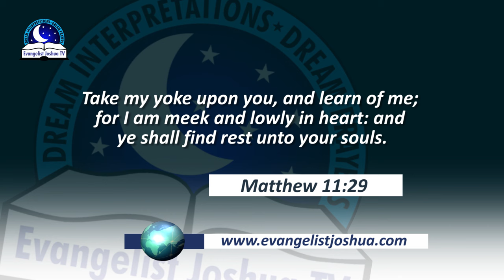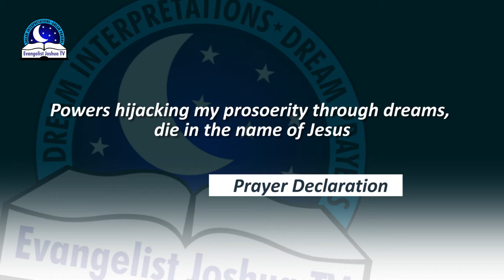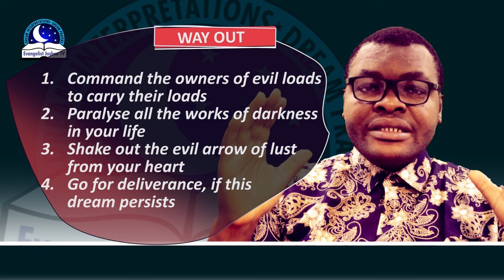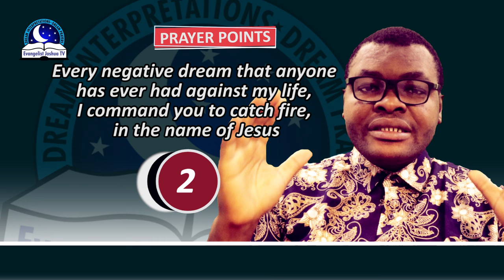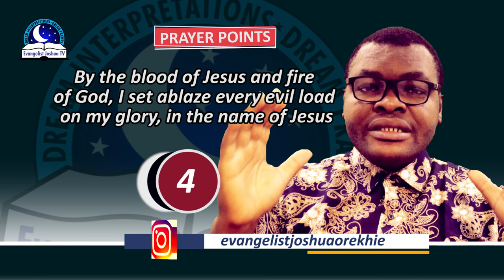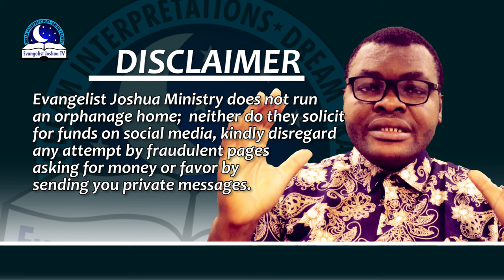Dream About Carrying a Coffin - Biblical Meaning from Evangelist Joshua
Dreams about carrying a coffin can be very scary;  Itcan symbolize the end of something in your life. It could represent the end of a relationship, a job, or a stage in life. It could also represent the death of an idea or belief. Alternatively, it could be a sign that you are ready to move on from something that has been holding you back. Carrying a coffin can also symbolize grief and mourning for something that has been lost. The coffin in your dream may represent a particular person or situation that is "dead", no longer useful, or detrimental to your well-being.